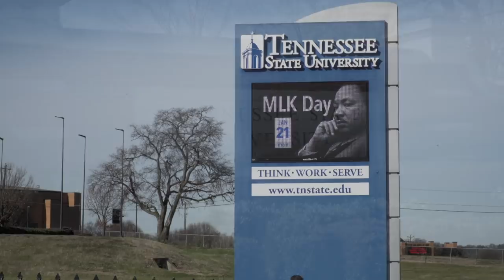What Preaching Is and Must Be | An MLK Day Sermon by Rev. Dr. William J. Barber, II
January 21st, 2019 - Rev. Dr. William J. Barber, II, Moral Monday Architect and co-chair of The Poor People's Campaign: A National Call for Moral Revival, doesn't hesitate to ruffle some feathers as he delivers this powerful perspective of what true preaching is in the tradition of leaders like Dr. Martin Luther King, Jr.